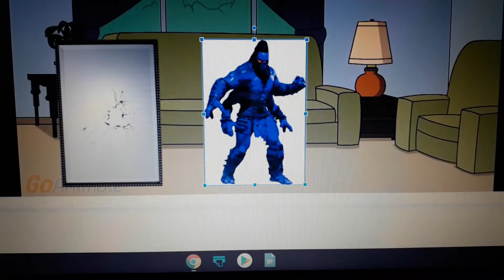Dark Goro Break The Mirror on Friday The 13th / Grounded